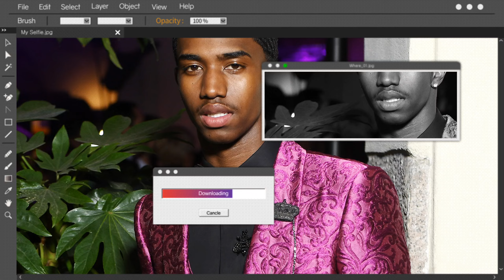Blue ivy Breaks the silence and revels the father of her unborn child live on Tv. click for insight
In a shocking turn of events, Blue Ivy, the renowned daughter of Beyoncé and Jay-Z, has captivated the world once again. This time, it's not for her musical talent or star-studded lineage, but for breaking her silence and revealing the identity of the father of her unborn child during a live television appearance. The announcement sent shockwaves through the media, sparking a frenzy of speculation and intrigue. Let's delve into this extraordinary moment and explore the implications it has for the celebrity world and beyond.